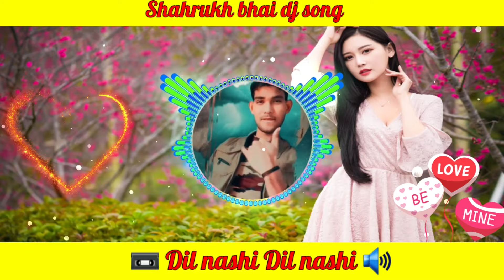dil nashi dil nashi full audio song || new hindi song 2024 || Shahrukh bhai dj song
dil nashi dil nashi full audio song || new hindi song 2024

dil nashi dil nashi full